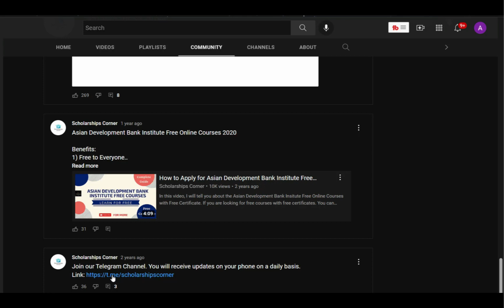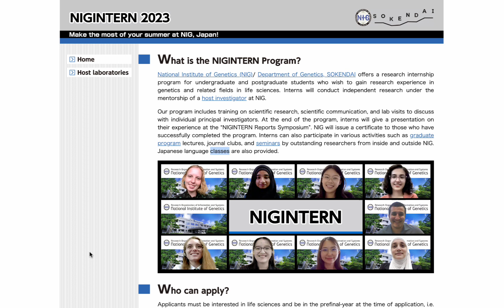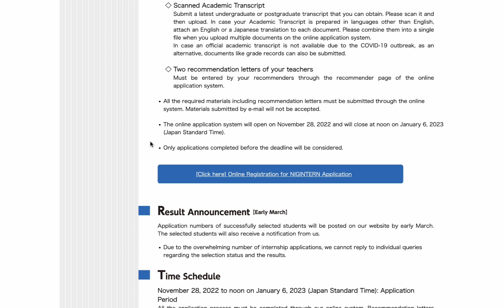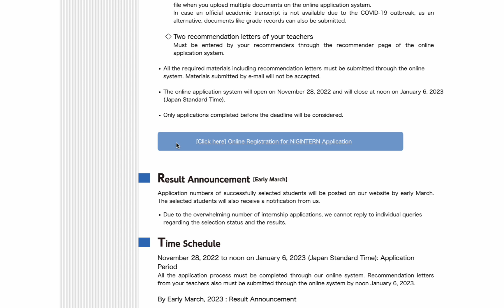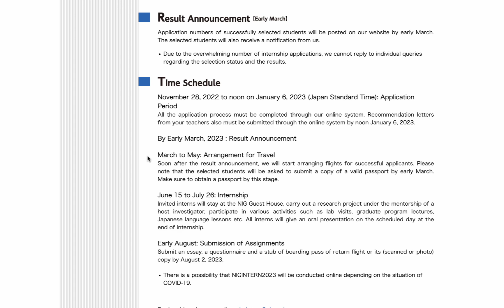NIG Summer Internship in Japan 2023 | Funded | Apply Now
In this video, I'm sharing another amazing funded internship opportunity in JAPAN. NIG summer internship program 2023 in Japan is a funded internship opportunity for undergraduate and master’s students who want to pursue their careers in genetics and relevant fields in life sciences abroad. This NIG Japan internship program aims at empowering young researchers from around the world.

Spread Knowledge!
Good Luck!

✨ Tags ✨
free courses